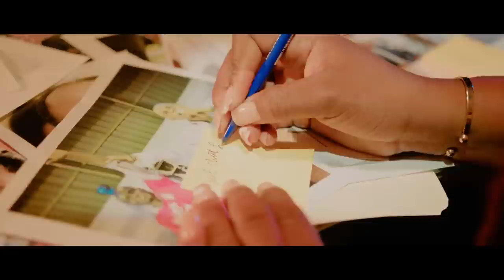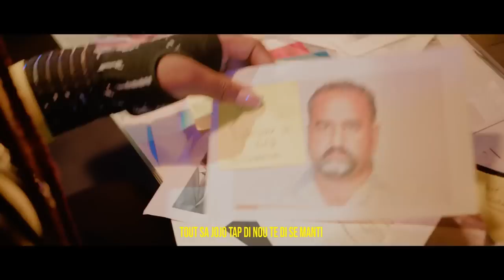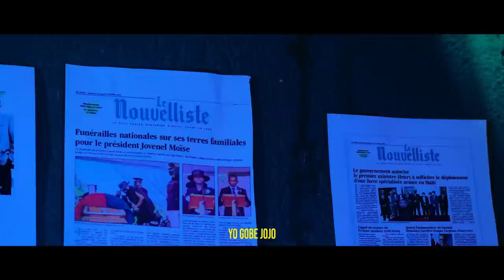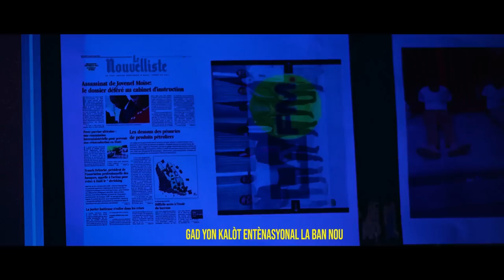KOMISÈ MUSCADIN AYAYAYY BÒN NOUVEL,DANJE POU MOUN KANAPEVÈ.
InfoBertho KOMISÈ MUSCADIN AYAYAYY BÒN NOUVEL,DANJE POU MOUN KANAPEVÈ.